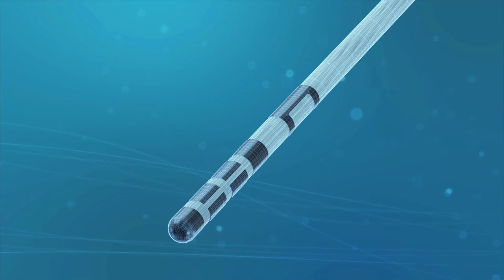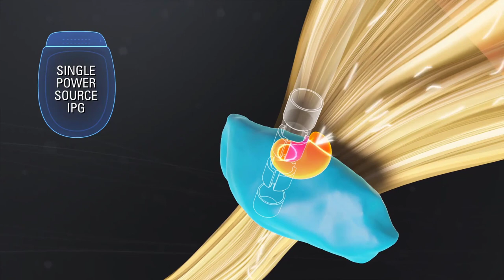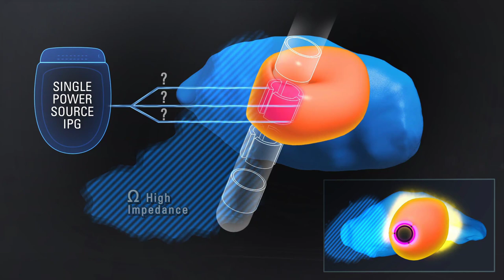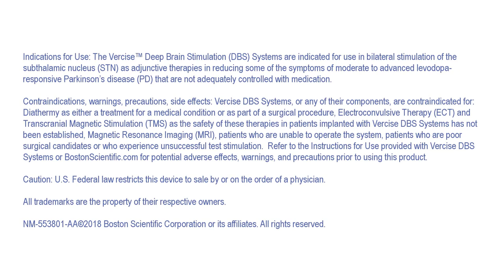Directional DBS: Why you need a multiple source system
This video explain how directional leads powered by a single-source power system may be vulnerable to changes in physiological impedances, resulting in changes to the therapy delivered to patients.